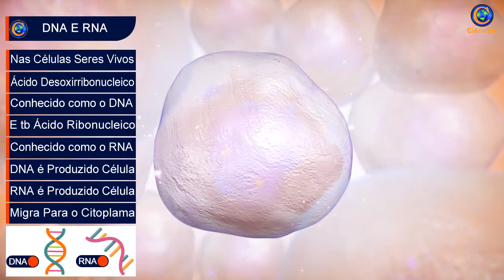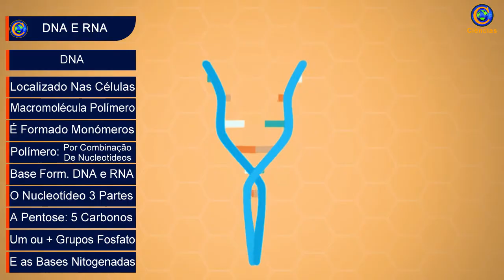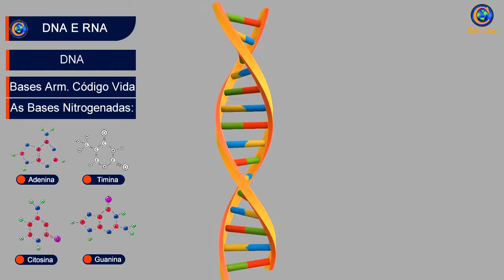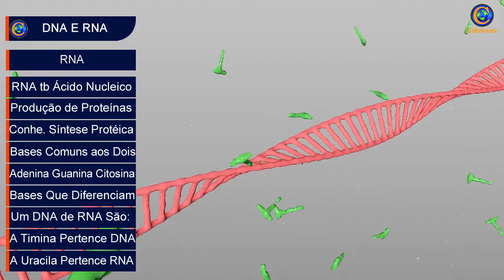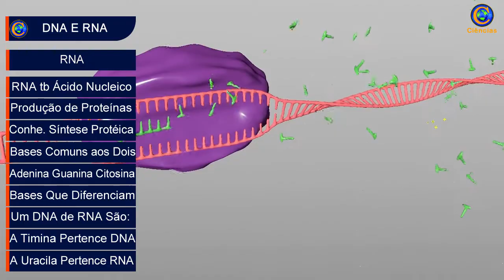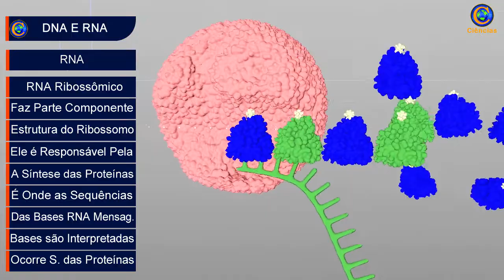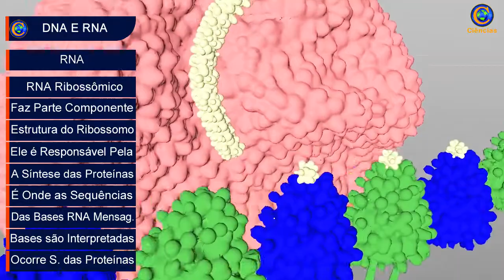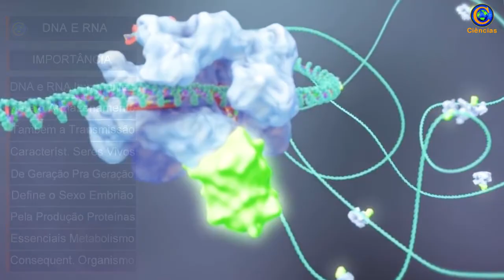GENÉTICA - DNA e RNA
Neste vídeo vamos conhecer o DNA e RNA, eles são fundamentais para a sobrevivência de todos os seres vivos, são através deles que são transmitidas as características hereditárias, são definidos a sexualidade dos indivíduos, são feitos os processos de transcrição e tradução dessas informações e outras características. Assista ao vídeo e saiba muito mais sobre essas moléculas essenciais para nossa evolução.

Olá Professores e Alunos, o Canal Ciências apresenta o seu primeiro E-book, BOTÂNICA: Aprenda e Ensine sobre o mundo das plantas. Nosso e-book oferece um conteúdo completo e atualizado, com ilustrações que facilitam o aprendizado. Quer ajudar o nosso trabalho e compartilhar mais conhecimento? Clique no link da descrição para garantir o seu, Bons Estudos!

SOBRE O CANAL CIÊNCIAS:
Olá amigos tudo bem?! O objetivo do Canal Ciências é ajudar as pessoas a conhecerem um pouco sobre as Ciências da Natureza, sejam muito bem vindos a esse canal.